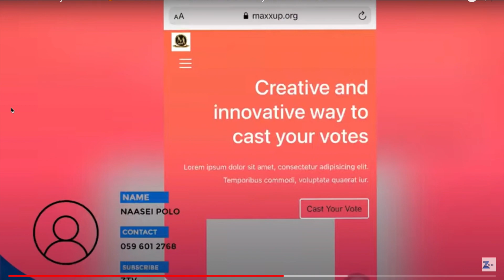AKETE MP3NINSEM AND HER MUM MUST VOTE FOR BEYOU COMEDY TO WIN GHANA YOUTH AWARD. FOLLOW THIS ✌️✌️👍👍👍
The Ghana Youth Awards is a prestigious awards program that recognizes and rewards excellence
across all sectors in Ghana.
The Awards provide a platform to recognize individuals and companies that play a
significant role in the growth and development of their business sector while
recognize the key functions within the sector that promote growth and
sustainability. This is the premier event in Ghana which seeks to celebrate
achievement, innovation, and brilliance within the environment of Ghana.